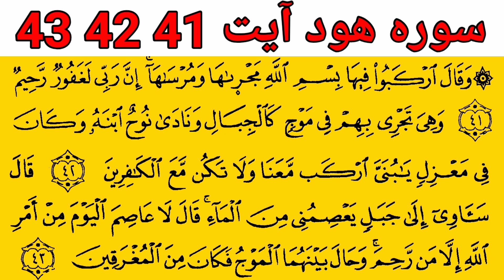Surah Hud ayat 41 | Surah hud ayat 41 42 | Surah Hud ayat 41 with Tajweed